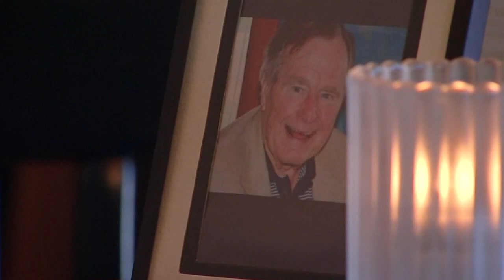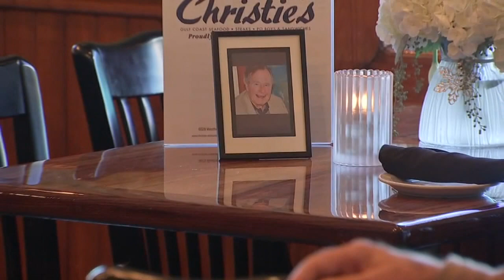Pres. George HW Bush's favorite restaurant leaves table open for him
Christie's is one of Houston's oldest restaurants, and it's one that Pres. George H.W. Bush and his wife Barbara were fond of during their decades living in their adopted hometown.

As the nation said goodbye to the 41st U.S. president, Christie's paid tribute to him, leaving open the table that he regularly took his meals.